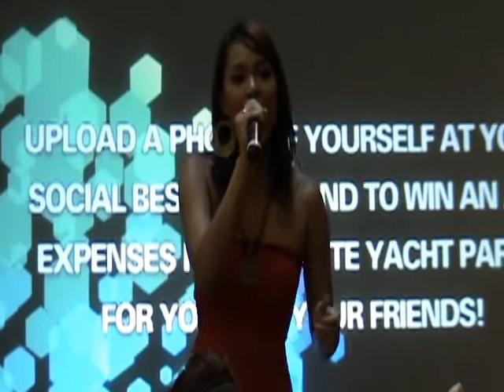Sylvia Ratonel - Will You Still Love Me Tomorrow (480p)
Sylvia Ratonel @ Iluma, 24th Jan 2010
For updates, please join the only official Sylvia Ratonel Facebook